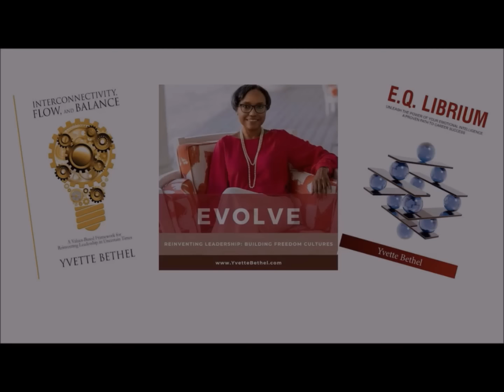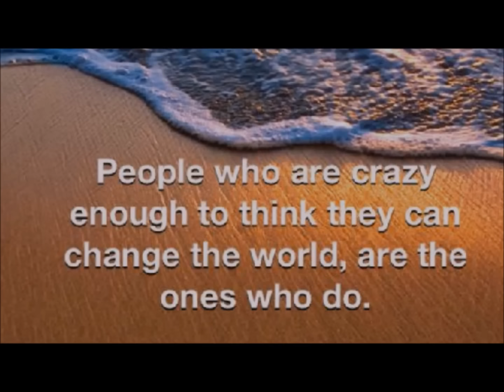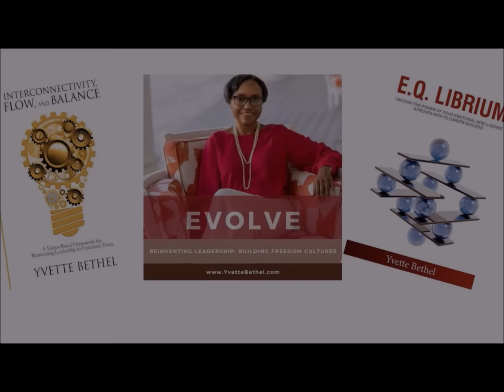5 Hidden Secrets to Building TRUST in Your Life | Ep 172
Ep 172 One World in a New World with Yvette Bethel

How can we foster trust, embrace interconnectedness, and catalyze transformation in organizations and personal lives?

Discover the 5 hidden secrets to building trust in your life with Zen Benefiel. Learn how to develop trust in organizations and enhance your holistic leadership skills.

Join us for a profound and thought-provoking conversation with Yvette Bethel, CEO of Organizational Soul and an expert in fostering trust, balance, and transformation in both individuals and organizations. In this episode, Yvette shares her journey of understanding the unseen yet powerful connections that weave through all aspects of life. With insights into the natural laws of interconnectivity, she explores how trust, dynamic balancing, and embracing change can revolutionize our personal and professional lives.

Throughout this engaging discussion, Yvette and host Zen Benefiel dive deep into the intricacies of leadership, organizational culture, and personal growth, offering invaluable tools to unlock potential within yourself and your team. Yvette's unique approach to transformation—rooted in emotional intelligence, self-awareness, and her deep understanding of human dynamics—empowers individuals and organizations to transcend old patterns, build meaningful relationships, and create harmonious environments for success.

If you're looking to understand how trust serves as a foundation for growth, or if you’re navigating changes in your personal life or career, this episode is for you. Discover how even the smallest shifts in perspective and behavior can create ripples of positive change throughout your life and organization. Don’t miss this opportunity to gain practical wisdom and learn how to tap into the flow of interconnectivity to foster authentic transformation.

Watch now to explore the power of presence, purpose, and trust, and learn how these principles can guide you on a path toward greater alignment, harmony, and fulfillment.

Yvette's Books